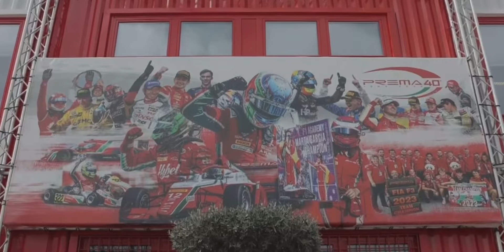Indycar Silly Season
As Indycar winds down silly season is ramping up. Today I look at where Alexander Rossi could land for 2025 and the introduction of Prema Racing to the Indycar series.